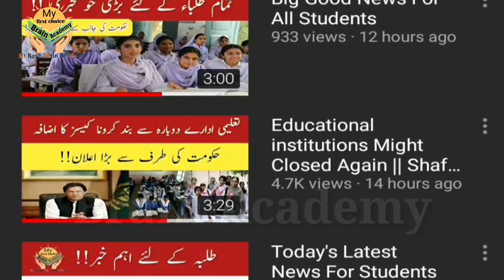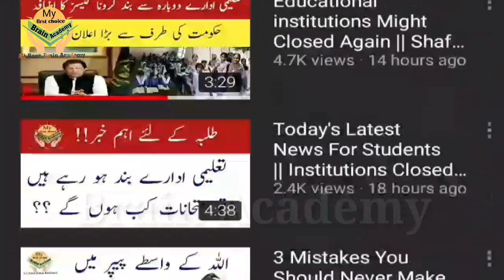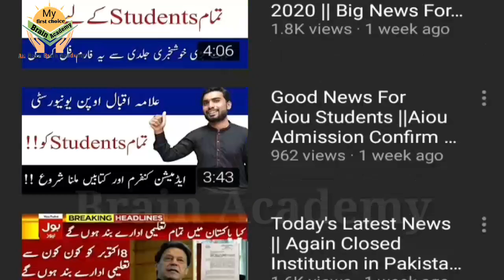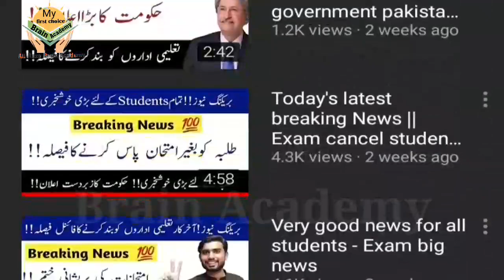University Exam Big Announcement Today | Don't Do This Mistake in Exam